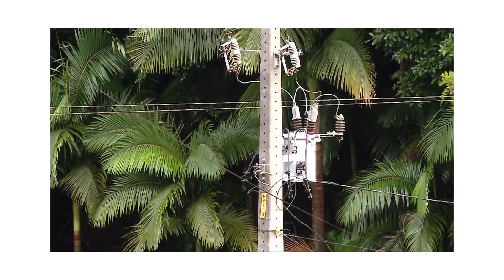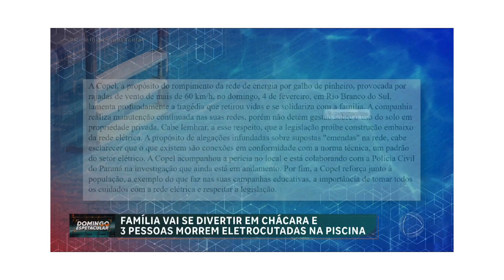27 de fevereiro de 2024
Acidente com fio elétrico em piscina